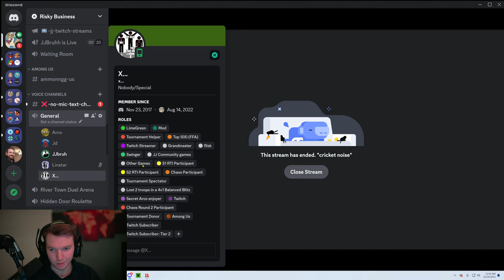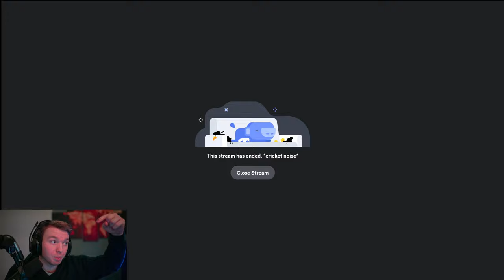I Broke The Game.